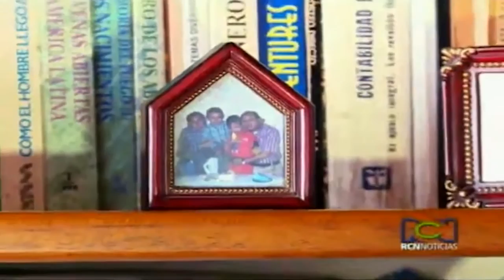SIEMPRE VIVIRÁS de CHRISTIAN PUGA Los Ladrones Sueltos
Una vez me contaron una historia terrible y me pidieron una canción!! Con todo respeto a tu memoria y a tu familia!!!
Que en Paz descanses!!!